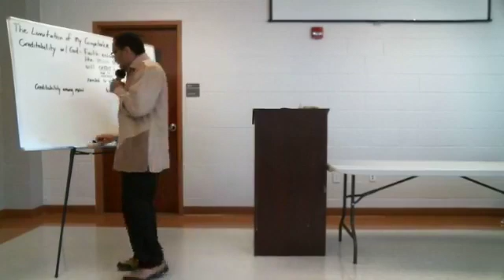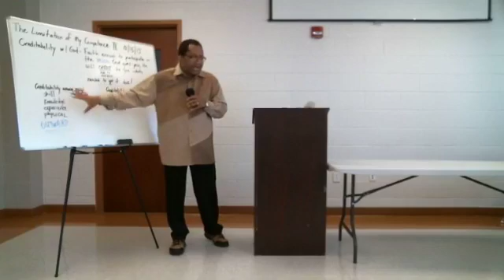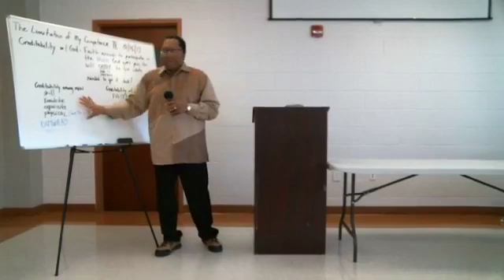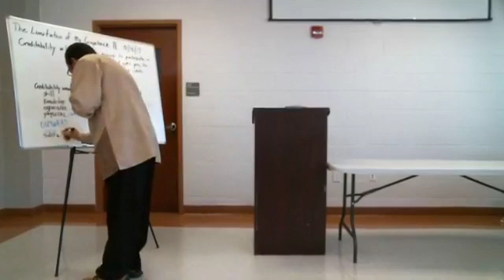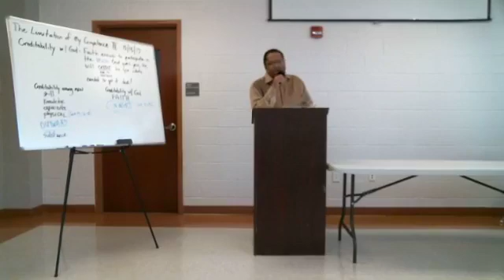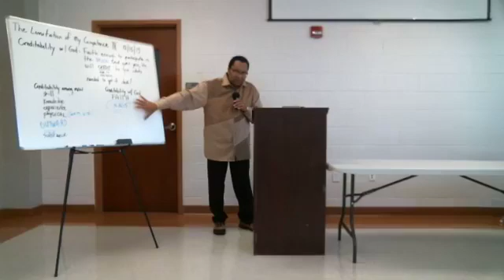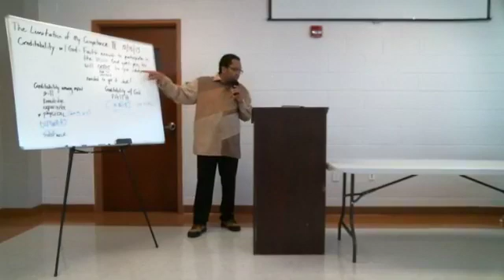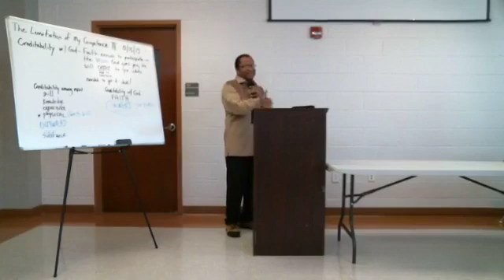The Limitation of My Competence Part 3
Don't let much substance fool you. you still need the Lord!